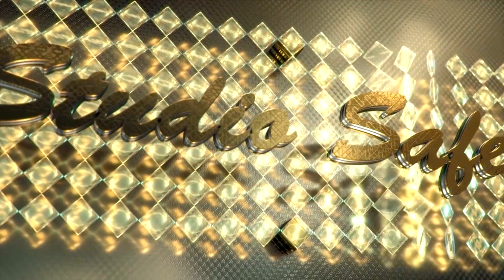STUDIO SAFET BIJAV KO GAZDA FATMIR SUNET SAMIR 20.04.2019 MLADI TALENTI & ERVIN Part 3